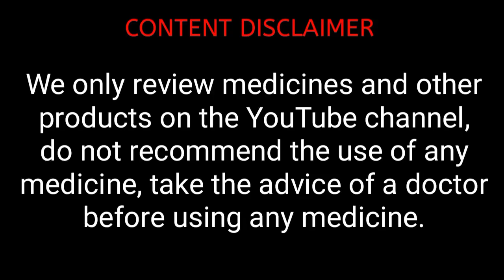King XL Cream Review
king xl cream